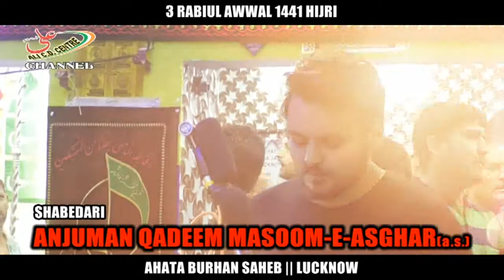कैसा आया है मुहर्रम का महीना बाबा || ANJUMAN NOORE HUSAIN || SHABEDARI ANJUMAN MASOOME ASGHAR QADEEM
KAISA AYA HAI MUHARRAM KA MAHINA BABA
3 Rabiul Awwal 1441 hijri
Ahata burhan saheb, Kazmain road, Lucknow